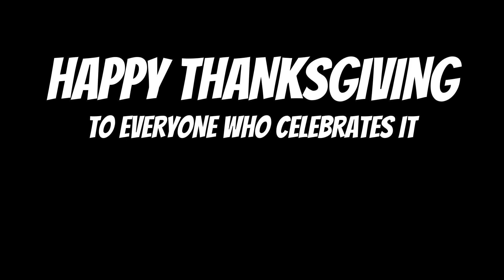THE DOOMSDAY DEFENSE!! BEST IN THE LEAGUE! - Madden 19 Free Safety Player Franchise (S2) [11]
◾ Madden 19 Free Safety Player Franchise

If you've made it this far into the description, you're the real MVP!
- SandmanHD